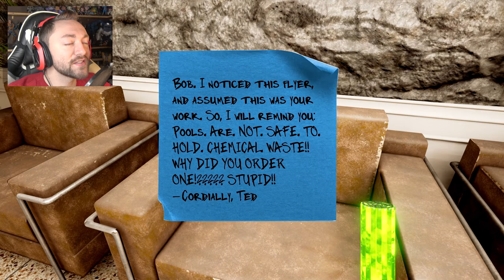ALBINO CORN ATTACK! | Maize #3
Vladdy saves us from getting beat up!